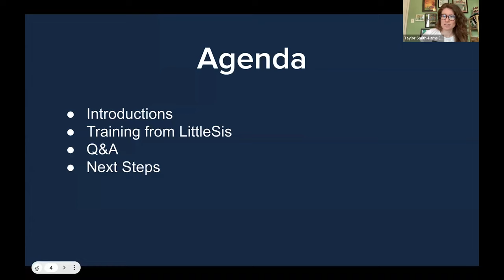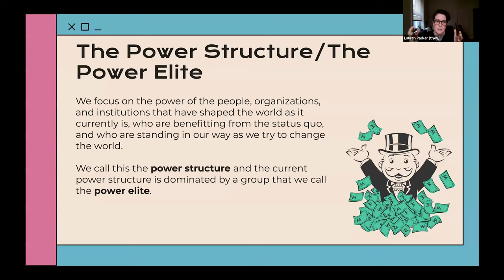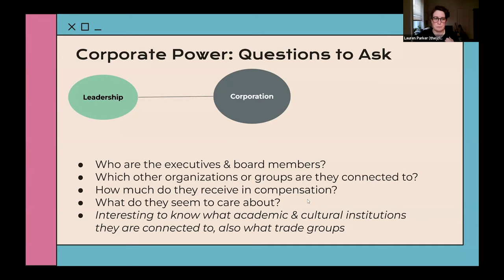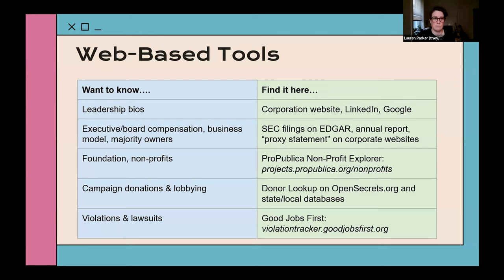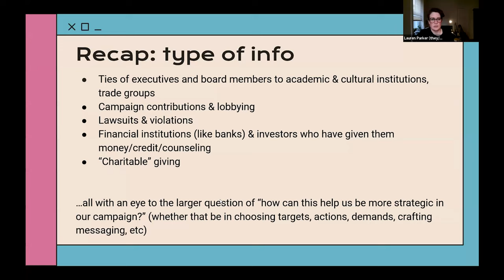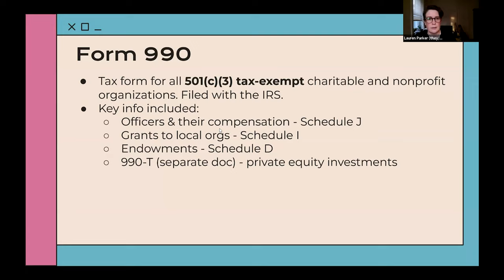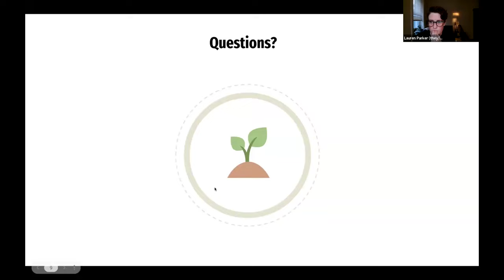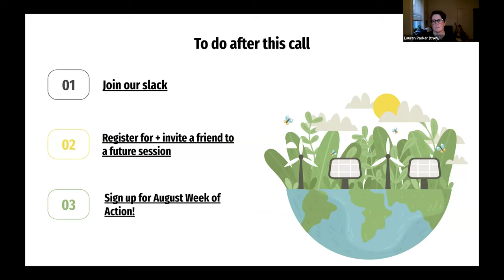Utilities Public Education Session 5: Intro to Power Research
On June 4th, we hosted the fifth session of our Utilities Public Education Series. Lauren Parker of LittleSis provided an overview of power research and power mapping to strengthen our campaigns against powerful actors like utilities. Join us every Tuesday at 7pm ET for this free training series, with new topics and guests each week.